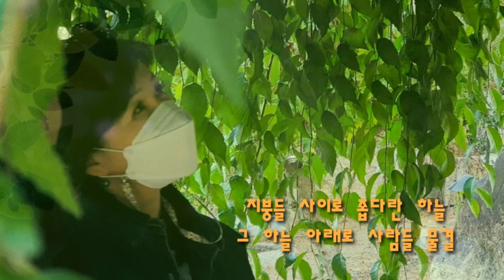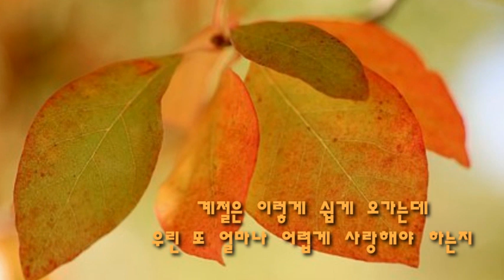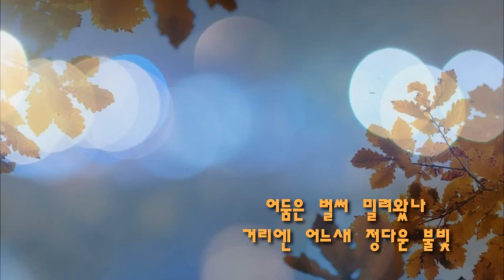나뭇잎 사이로 (조동진 Cover 1980) 스타리 노래/ 라빵 연주, 영상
2016년 11월 라빵님과 온라인 시작할 무렵 불렀던 노래를
오랜만에 다시 불러봤어요. ㅎ 격세지감..
다시 화음도 넣어봐야할까봐요. ^^

한결같이 협연 해 주시는 라빵님께 감사한 날입니다. ^^

나뭇잎 사이로 - 조동신 작사/작곡/노래

나뭇잎 사이로 파란 가로등
그불빛 아래로 너의 야윈 얼굴
지붕들 사이로 좁다란 하늘
그하늘 아래로 사람들 물결
여름은 벌써 가버렷나
거리엔 어느새 서늘한 바람
계절은 이렇게 쉽게 오가는데
우린 또 얼마나 어렵게
사랑 해야 하는지
나뭇잎 사이로 여린 별하나
그별빛 아래로 너의 작은 꿈이.

어둠은 벌써 밀려왓나
거리엔 어느새 정다운 불빛
그빛은 언제나 눈 앞에 있는데
우린 또 얼마나 먼길을
돌아 가야 하는지